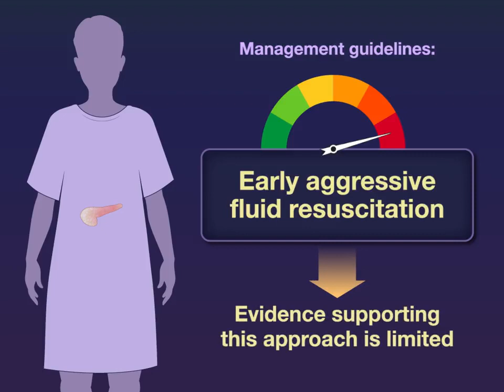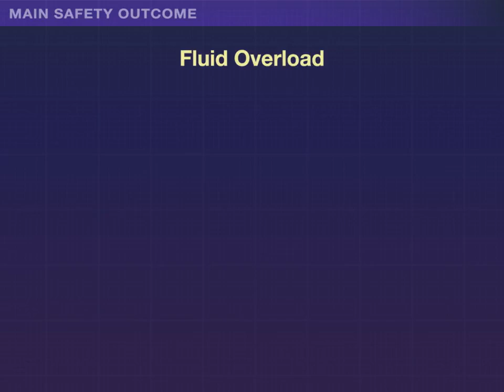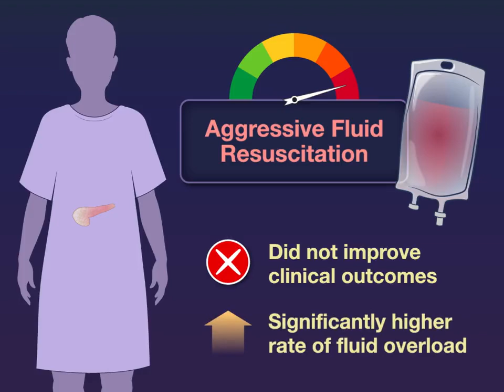Aggressive or Moderate Resuscitation in Acute Pancreatitis ? (NEJM)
Management guidelines for acute pancreatitis recommend early aggressive fluid resuscitation, yet evidence supporting this approach is limited.